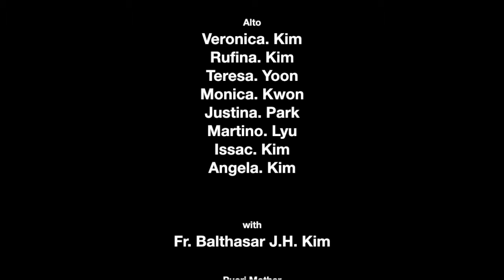0517 Pueri Cantores in Bus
youtube : pueri cantores of daegu